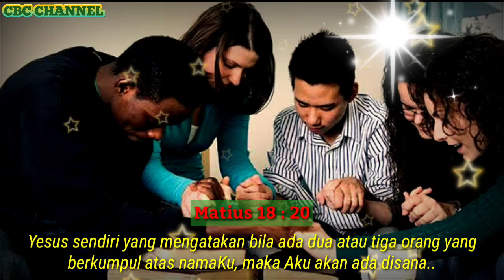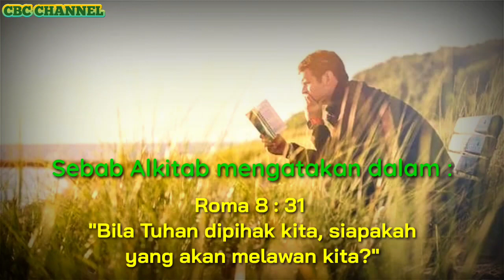TINGGAL DI RUMAH TUHAN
Renungan Rohani Kristen yang dapat memberikan Pencerahan, Kekuatan, Penghiburan, dan Pengharapan bagi kita semua.

Mari kita tonton videonya untuk menambah wawasan pengetahuan firman Tuhan.

Terimakasih.

ANCHOR  :
Nama Podcast : CBC CHANNEL
Nama URL profil Anchor :